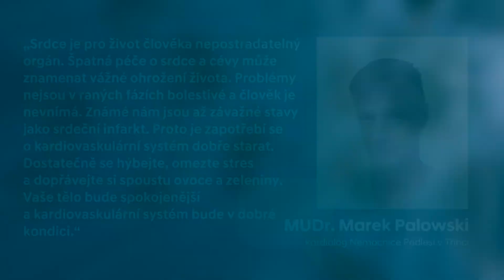HMMC TV 47/2019 | Měsíc zdraví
Pro zaměstnance jsme připravili další kolo Měsíce zdraví. Tentokrát se zaměříme na onemocnění srdce a cév.